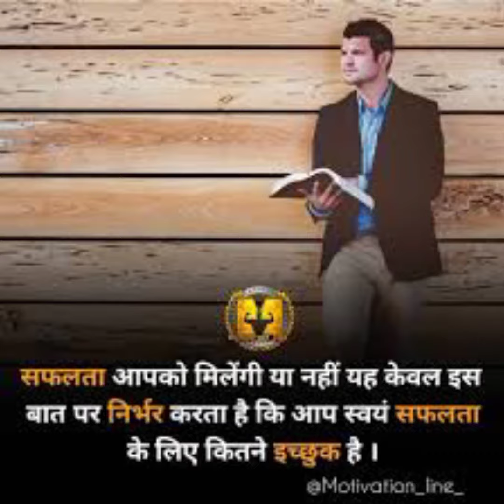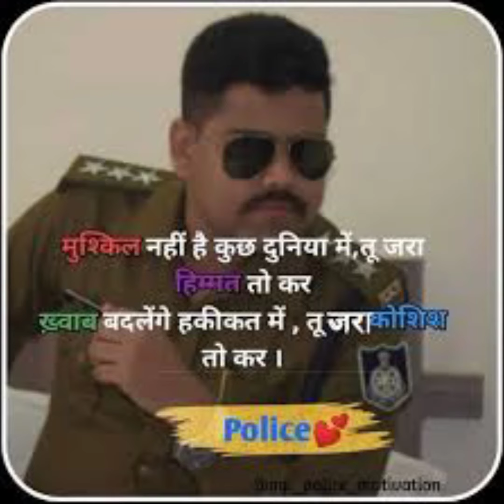upsc motivational video 🥰 | ias motivational song🔥 | motivational songs🎯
upsc motivational video 🥰 | ias motivational song🔥 | motivational songs🎯 | upsc song | milte milte

अगर कुछ पाने का ठान ही लिए हैं तो रुकीयेगा नही आपको आपके लक्ष्य तक पहुंचना ही होगा ।IAS IPS Motivation2022

🇮🇳🇮🇳वंदे मातरम् 🇮🇳🇮🇳

Our queries.
kyu tarasta hai tu bande, Kore kore sapne, ias
motivational song, upsc motivational. speech,
upsc motivational status, upsc motivational video
whatsann status. ias motivational video latest. ias whatsapp status, ias motivational video latest, ias
motivational video
ias motivation,
Motivational Song,
Upsc Status Video, Motivational Songs,
Motivational Videos,
motivational songs,
motivational video,
motivational video song,
collector Babu motivation,
IAS,
IPS,
UPSC,
best hindi motivational songs,
song for upsc,
ips status,
upsc status,
ias status, IFS motivational video, IFS motivational
songsUpsc ias ips motivation video, motivational
songs, motivational video, motivational video song,
collector Babu motivation, ips motivation songs, new
hindi songs, IAS, IPs, UPSC, best hindi motivational
songs, song for upsc, best hindi songs, ias upsc,
upsc motivational song, upsc song, ias, ias song,
ias motivational song, ias motivational thoughts, ips
motivation, ips motivational song, ips son, joyes upsc
motivation, ias babu, collector babu, awara hawa ka
, motivational speech, study motivation
ips motivation song video
ias song
ips song,
upsc song,
UPSC STATUS.
jhoka hu song, motivational speech, study motivation
ias song
ips song,
upsc song,
UPSC STATUS,
srushti jayant,
LBSNAA STATUS,
Upsc status video,
Ibsnaa mussoorie video,
upsc motivation 2022
Upsc strategy
Lbsnaa song
vikas divyakirti
khan sir shorts